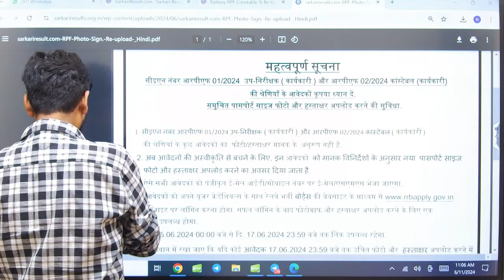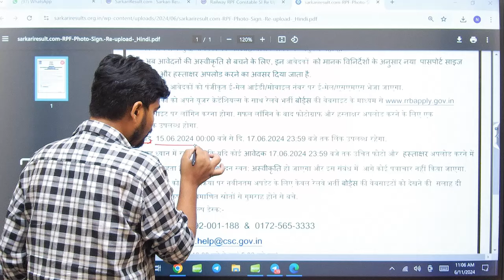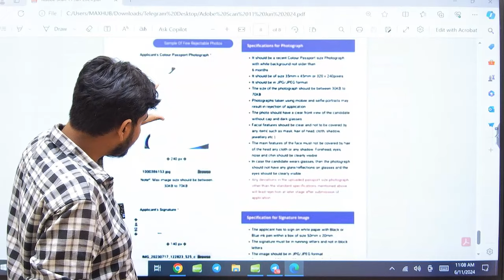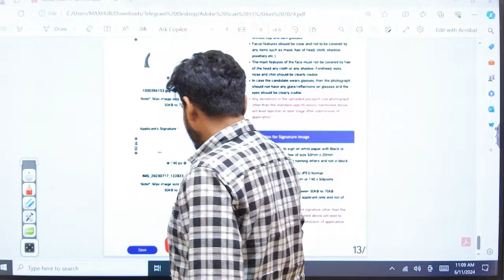RPF CONSTABLE VACANCY 2024 | RPF CONSTABLE PHOTO UPLOAD PROBLEM | HOW TO CHECK, RE UPLOAD, SIGNATURE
RPF CONSTABLE VACANCY 2024 | RPF CONSTABLE PHOTO UPLOAD PROBLEM | HOW TO CHECK, RE UPLOAD, SIGNATURE | BY SANJEEV SIR